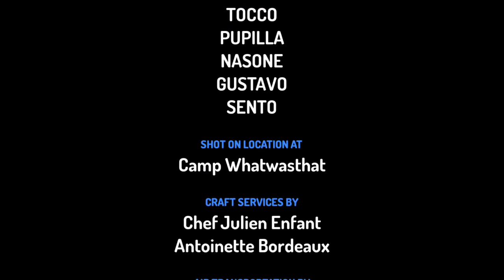I Signori 5 Sensi Si Presentano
Grazie al tatto, la vista, l'olfatto, il gusto e l'udito scopriamo tante cose 😁😉🤗